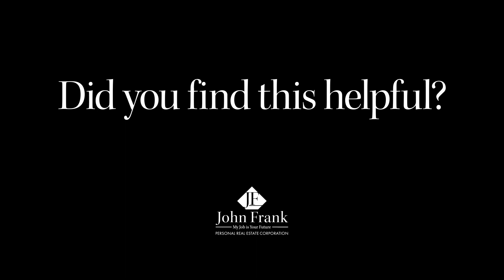FranklySpeaking : How Much Down Payment Do You Need To Buy a Home In Winnipeg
Watch on to find out more!

Did you find this helpful? Have any questions you would like me to answer? Comment your questions in the comments section below.